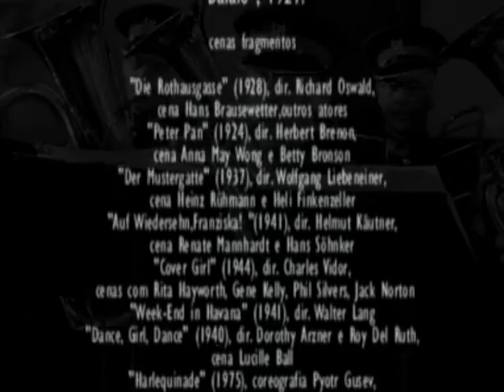Jesy Barbosa & Mario Pessoa, "Balaio", 1929. Cenas Cinema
Informações - cenas fragmentos:"Die Rothausgasse" (1928), dir. Richard Oswald, cena Hans Brausewetter,; "Peter Pan" (1924), dir. Herbert Brenon, cena Anna May Wong e Betty Bronson; "Der Mustergatte" (1937),  dir. Wolfgang Liebeneiner, cena Heinz Rühmann e Heli Finkenzeller; "Auf  Wiedersehn, Franziska! "(1941), dir. Helmut Käutner, cena Renate Mannhardt e Hans Söhnker;  "Cover Girl" (1944), dir. Charles Vidor, cenas com Rita Hayworth, Gene Kelly, Phil Silvers e Jack Norton; "Week - End in Havana" (1941), dir. Walter Lang; "Dance, Girl, Dance" (1940), dir.  Dorothy Arzner e Roy Del Ruth, cena Lucille Ball; "Harlequinade" (1975), coreografia Pyotr Gusev, cena Alla Malysheva e Sergey Kozadaev; "Her Sister from Paris" (1925), dir. Sidney Franklin, cena Constance Talmadge e Ronald Colman; "Palio" (1932), dir. Alessandro Blasetti, cena  Leda Gloria, outros atores; "Zouzou" (1934), dir. Marc Allégret, cena Josephine Baker, outros artistas; "Hallo Janine!" (1939), dir. Carl Boese, cena Rudi Godden e Johannes Heesters; "Die Fledermaus" (1946), dir. Géza von Bolváry, cena Willy Fritsch; "Spare Time" (1939), dir. Humphrey Jennings;"Es lebe die Liebe" (1944), dir.  Erich Engel, cena Lizzi Waldmüller; "Bird of Paradise" (1932), dir. King Vidor;"Morgen beginnt das Leben" (1933), dir. Werner Hochbaum; "Search for Beauty" (1934), dir. Erle C. Kenton, cena Toby Wing; "Baby" (1932), dir. Carl Lamac, cena Die Singing Babies e "Dancing Co-Ed" (1939), dir.S. Sylvan Simon. Áudio do clip:"Balaio", 1929, composição Marcelo Tupinambá, interpretação Jesy Barbosa & Mario Pessoa,gravadora Victor, lado A, 78 rpm. Acervo e Produção Criativa: Rádio Educativa Mensagem - radiosantos (REM).